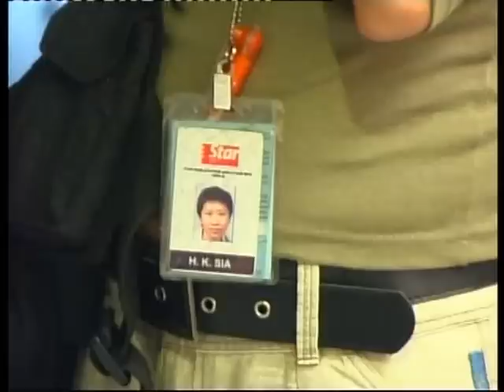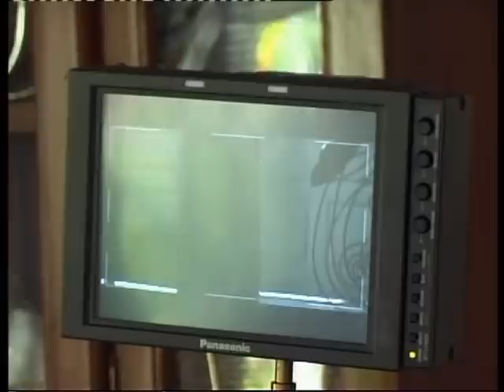Too Phat - The Making Of "DUA DUNIA & MILLION MILES"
Taken from DVD title calls "Too Phat TOO FURIOUS"